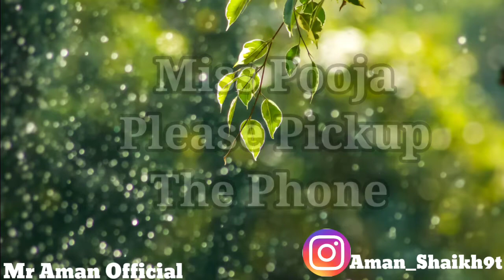Pooja Name ringtone | Pooja Please Pickup The Phone | Pooja Naam ki Ringtone